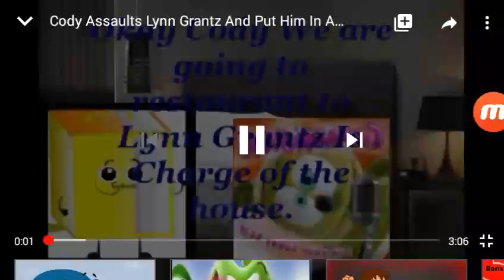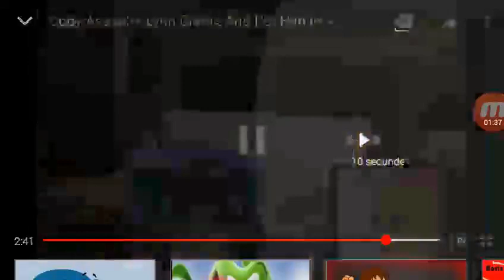(3,000 Subs Special) Cody Assaults Lynn Grantz, Put In The Shower And Gets Punishment Day REMAKE